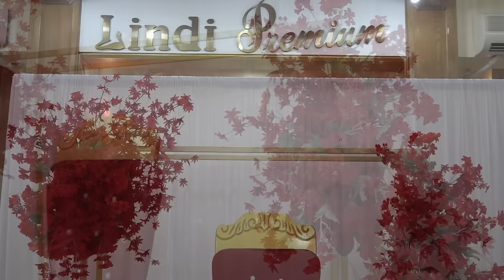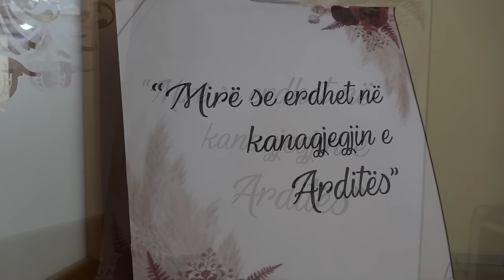Kanagjegji Ardites | Familja Vorfaj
Henna night